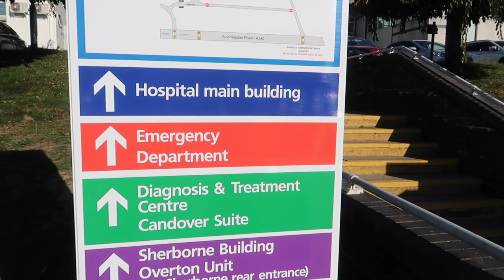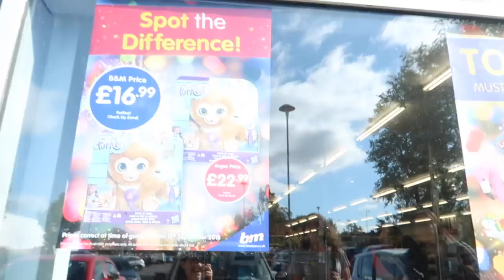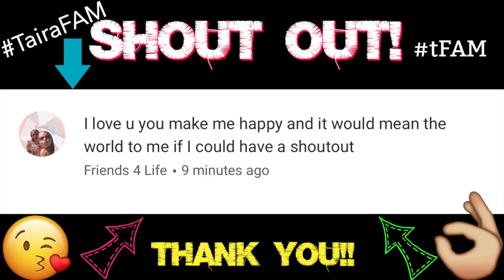SHOPPING FOR CHRISTMAS ALREADY?!🎅 #101 VLOG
Taira's FAM
BASINGSTOKE
RG24 4HW